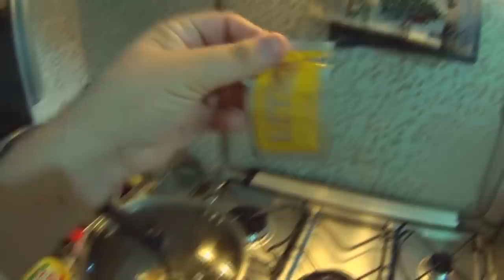LALÁ NASCEU, COMEMORAÇÃO, E BRASIL E MÉXICO - VDC #418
/luannovittreal/
/mundodalolareal/
/vidadecasaloficial/